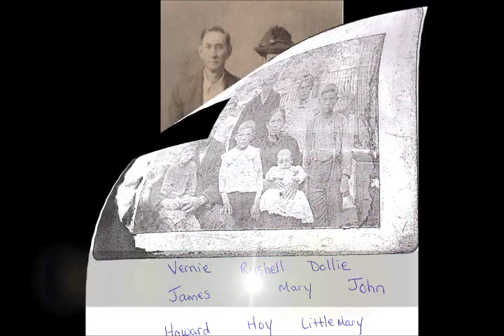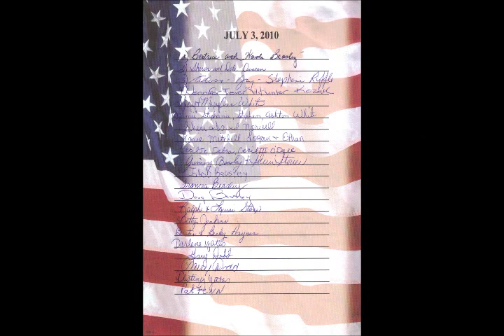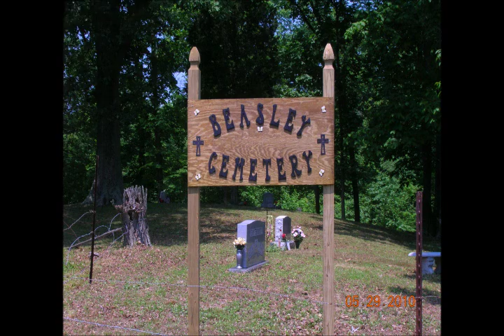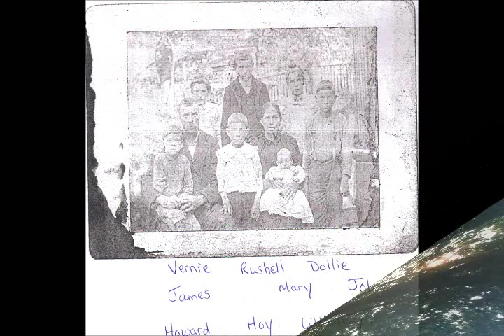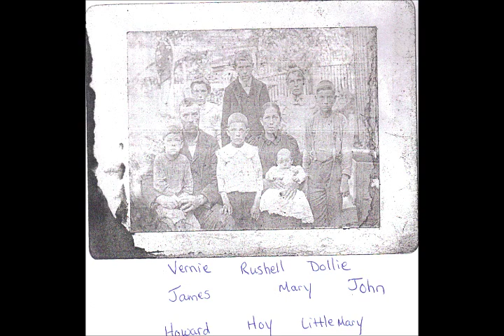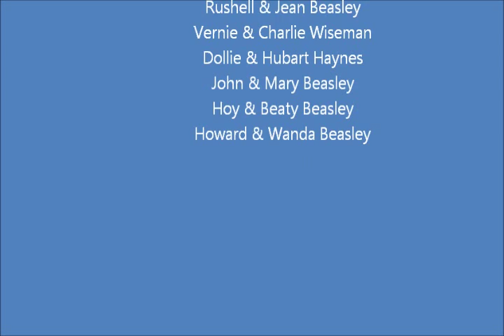Beasley Family Reunions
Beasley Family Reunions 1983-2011